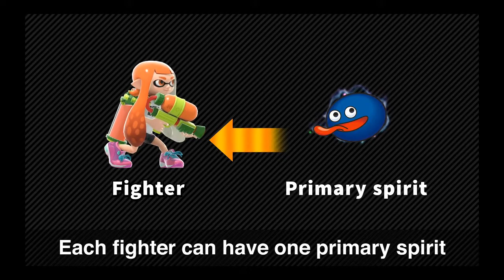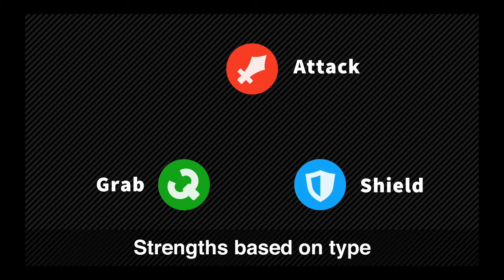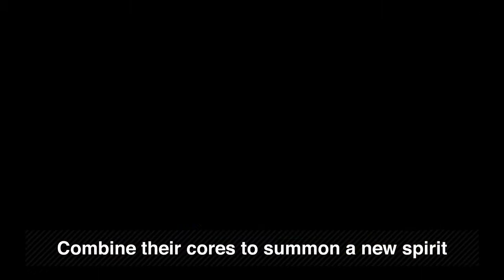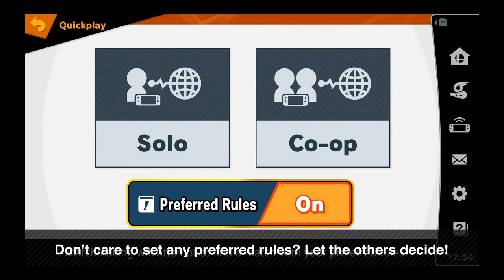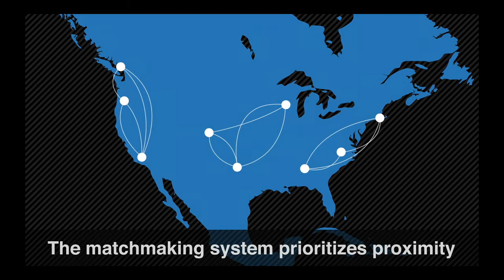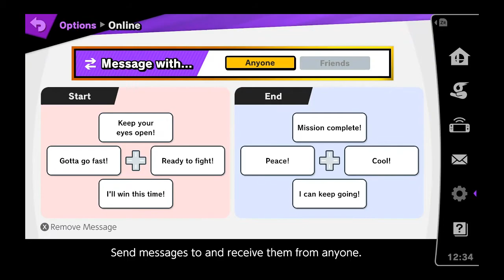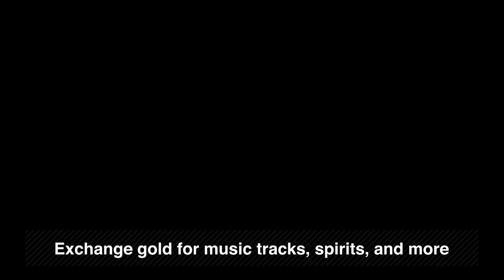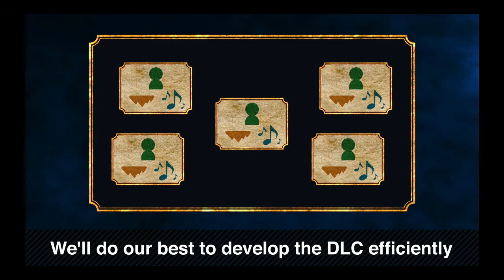Super Smash Bros Ultimate direct 11-1-2018